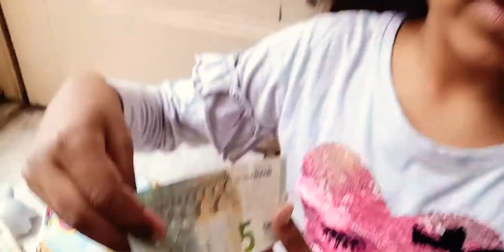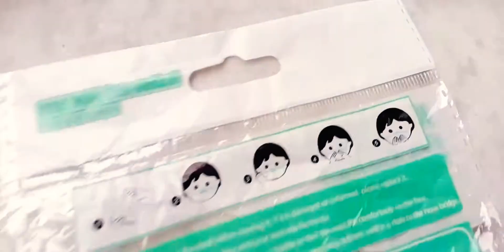WHATS IN MY🦄 HANDBAG🛍️❤️📛💡 எனது ஹேண்ட்பேக் | UNICORN🌈 BAG 👛என்ன இருக்கிறது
what's in my handbag this summer 2021
10 year old girl

make you move by ofshane